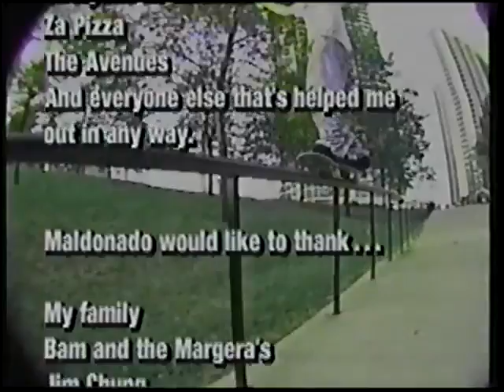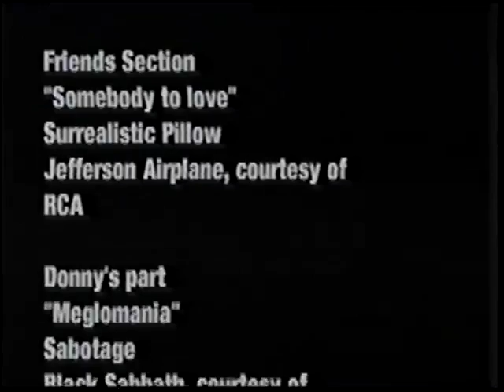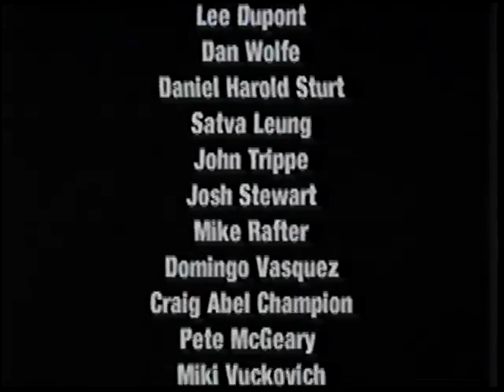Joseph Shabason - "Welcome To Hell"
From the album Welcome to Hell available October 20, 2023 on Western Vinyl

Skateboard noise sound design: Drew Thomas, Quinn Hoodless

Thanks to Toy Machine Bloodsucking Skateboard Company for use of the footage